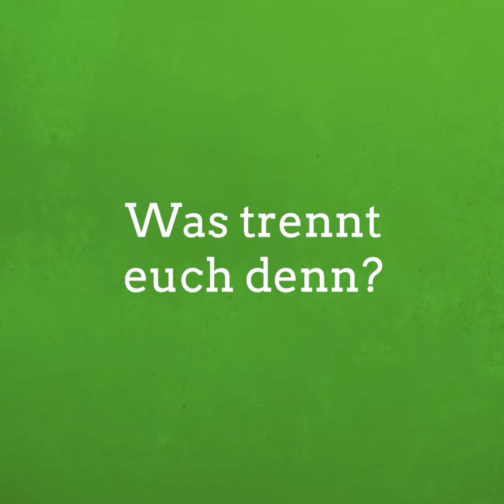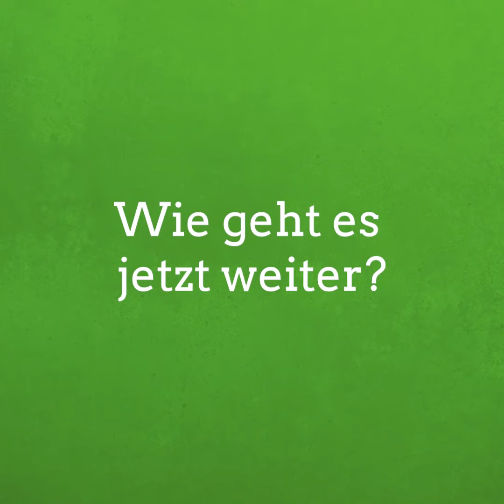Cem Özdemir zur ersten Sondierungsrunde mit der FDP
Wie die erste Sondierungsrunde mit der FDP am 19. Oktober 2017 lief und welche WG-Erfahrungen Cem Özdemir mit Liberalen gemacht hat, seht ihr in diesem Video.